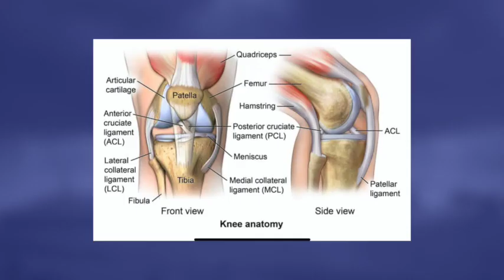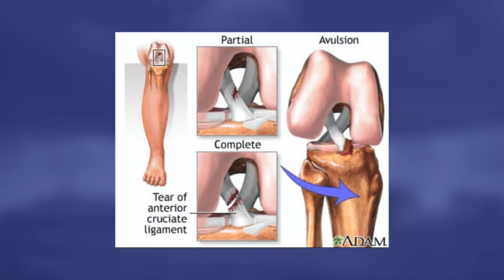E3 The Camogie Report - Cruciate Ligament Injuries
Cruciate Ligament injuries can often curtail a players career. This week Ger talks to Tipperary Senior camogie player Sarah Fryday and Tipperary camogie team physio Kellie Byrne about how to deal with this injury and most importantly how to get back playing!!!